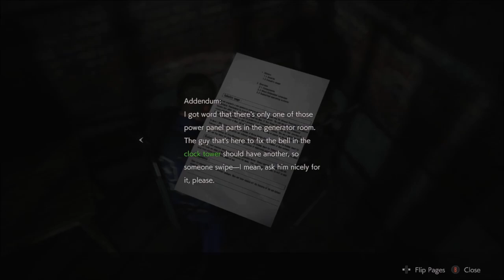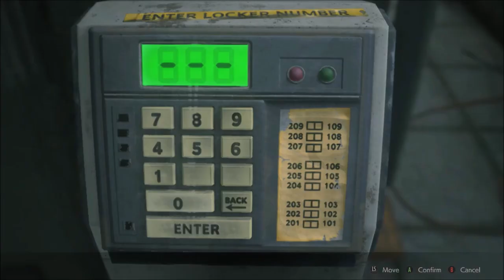Resident Evil 2 (Leon Kennedy Run) - Part 3: Out of Reach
Join Leon as his literal ticket of escape lies just beyond his reach thanks to "outside interference". Now he must return to the police station in search for parts that power up the generator connected to the gates that stand in his way.